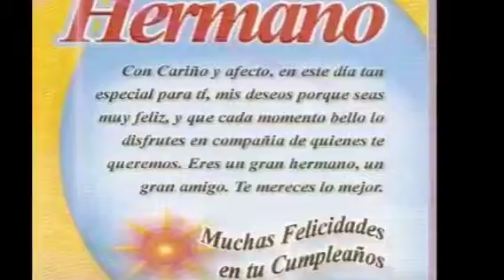En tu cumple mi Hermanito querido Ariel!!